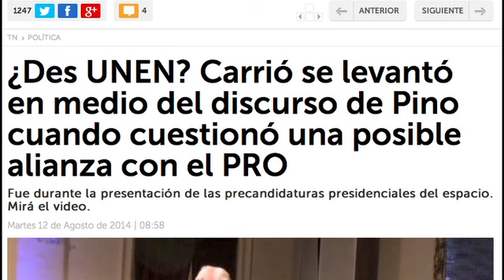Elisa Carrió, cerca de unir a todo el país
El plan de Lilita resultó exitoso